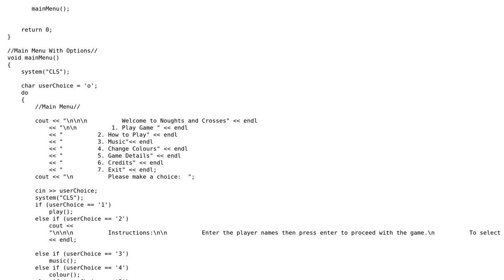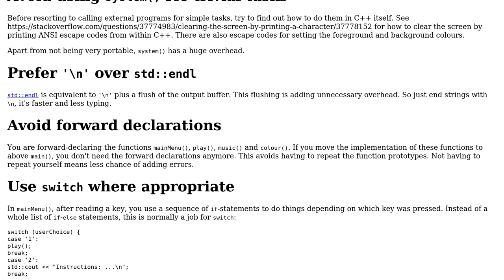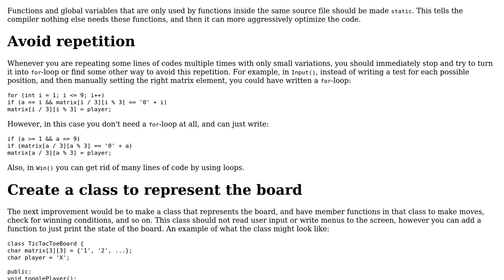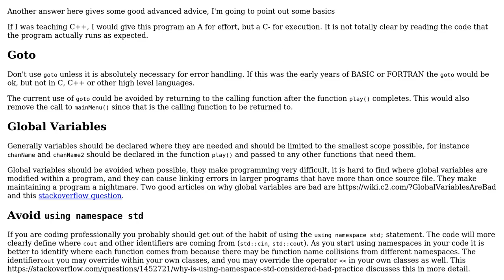Code Review: Noughts and Crosses Game Feedback (2 Solutions!!)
Code Review: Noughts and Crosses Game Feedback

With thanks & praise to God, and with thanks to the many people who have made this project possible! | Content (except music & images) licensed under CC BY-SA | Music | Images & others | With thanks to user pacmaninbw user G. Sliepen user clifj95 and the Stack Exchange Network Trademarks are property of their respective owners. You are responsible for your own actions.